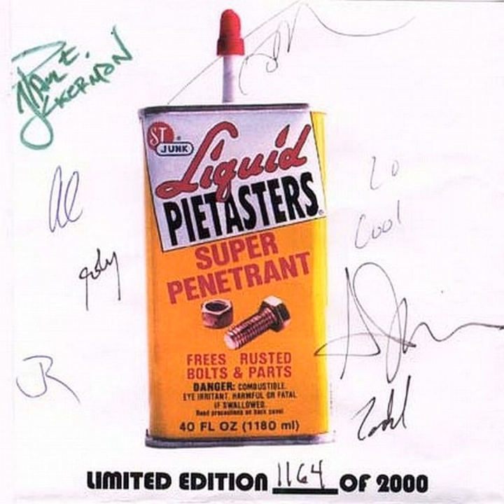New Breed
New Breed · The Pietasters

Comply

Artist: The Pietasters